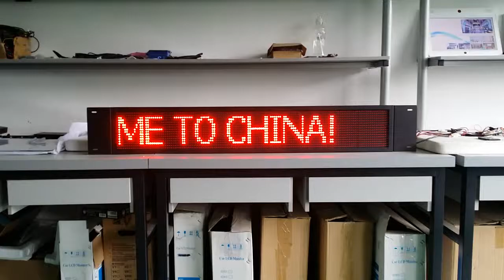Bus LED Display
It is usually used for public bus or city bus to display the station information and others.